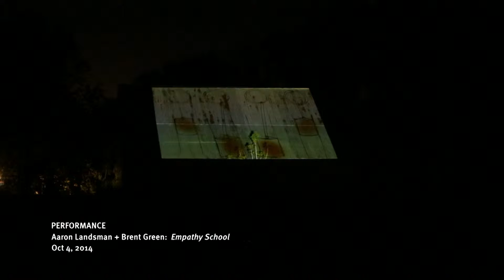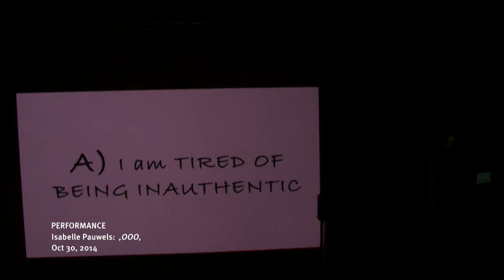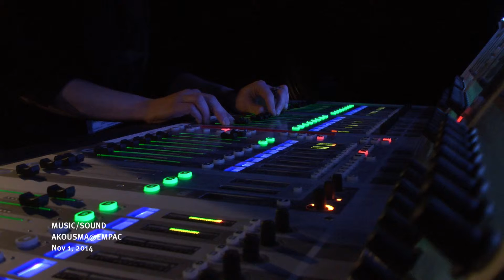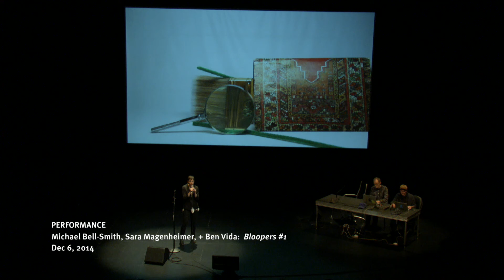2014 FALL LIVE Events | EMPAC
A selection of live excerpts from Fall 2014 EMPAC events. Artists Include:

Ken Jacobs
Joseph H. Lewis
Steve Goodman / KODE9
Laurel Halo
Temporary Distortion
Anthony Marcellini
Aaron Landsman
Brent Green
Mick Barr
Godfrey Reggio
Johannes Goebel
Karen Barad
Isabelle Pauwels
AKOUSMA
Luca Turin
Stavros Gasparatos
Laurie Anderson
Lucien Castaing-Taylor + Véréna Paravel
Jacqueline Kiyomi Gordon
Mivos Quartet / Eric Wubbels
Yarn/Wire
Vincent Meunier
Begüm Erciyas
Thomas Zummer
Riccardo Manzotti
Pharmakon
Germaine Kruip
Michael Bell-Smith, Sara Magenheimer, + Ben Vida
Dieter Roelstraete